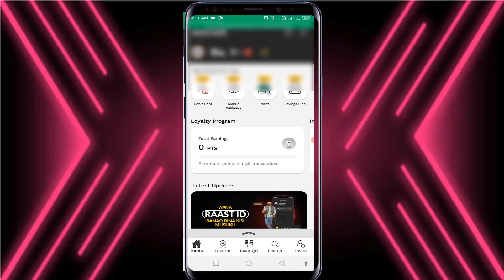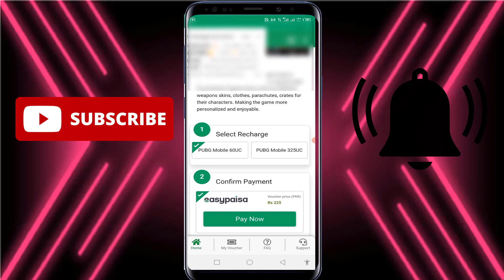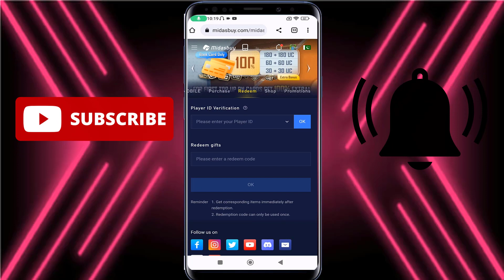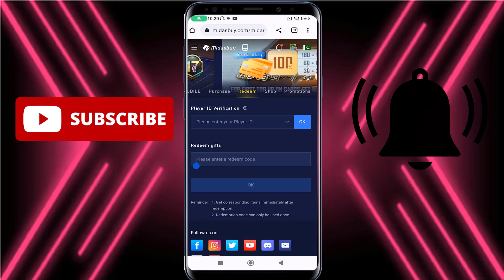HOW TO PURCHASE UC FROM EASYPAISA | HOW TO BUY UC FROM EASYPAISA | EASYPAISA SE UC KAISE KHARIDE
Hi
I am Asif  Welcom to our Youtube Channel Jeed Gamer yt.
About This Video:HOW TO PURCHASE UC FROM EASYPAISA | HOW TO BUY UC FROM EASYPAISA | EASYPAISA SE UC KAISE KHARIDE

My pubg 🆔 JeedGamerYT
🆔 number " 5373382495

Thank you for 3k  subs 😍 Really appreciate each and everyone of you who has helped me in this Youtube journey😘 You guys are awesome !!!

IN THIS VIDEO:
how to buy uc from easypaisa
how to buy uc with easypaisa midasbuy
how to buy uc with easypaisa without midasbuy
how to buy pubg mobile uc with easypaisa
how to buy uc with easypaisa account
how to buy uc in pubg mobile with easypaisa
easypaisa app se pubg uc kaise le
easypaisa se pubg uc kaise le
easypaisa se uc kaise kharide
how to buy pubg uc from miadasbuy
how to buy uc in pubg mobile in pakistan easypaisa
buy uc with easypaisa
pubg mobile